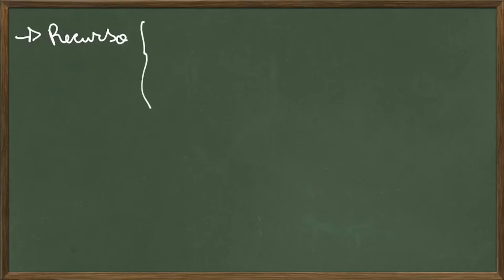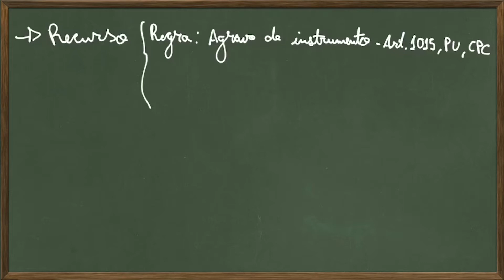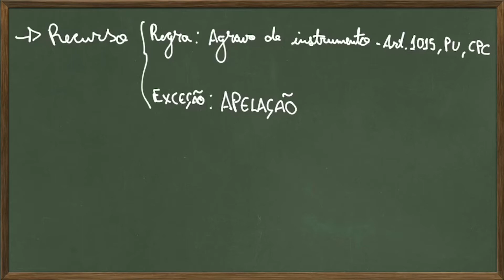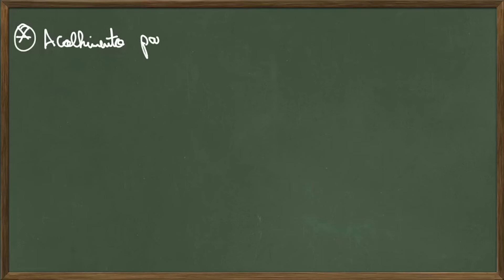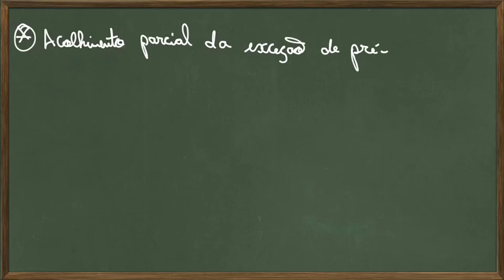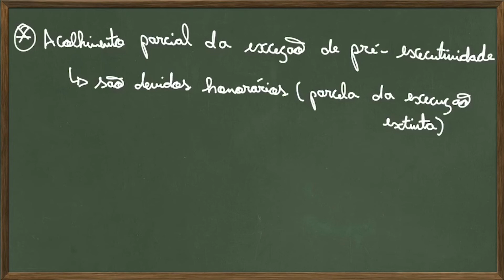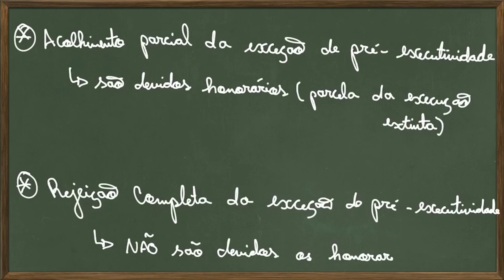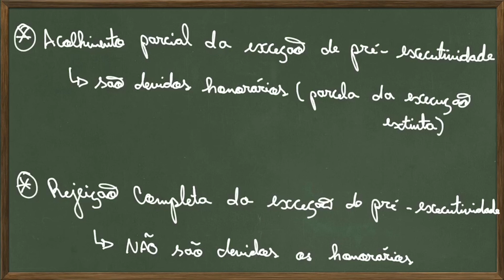EXCEÇÃO DE PRÉ-EXECUTIVIDADE - Parte 4 | CUMPRIMENTO DE SENTENÇA - AULA 12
Conheça o meu curso DESCOMPLICANDO O CPC e venha vencer pelo conhecimento